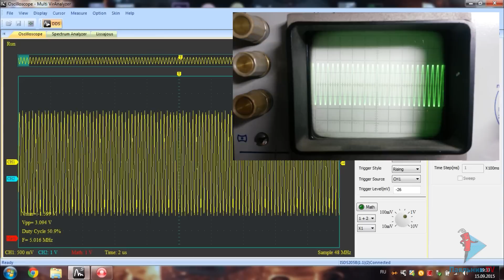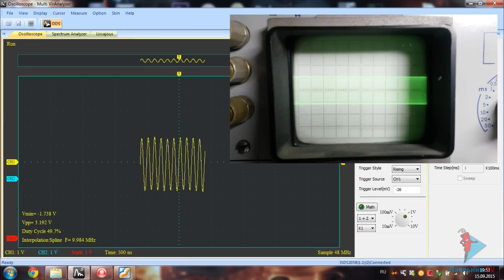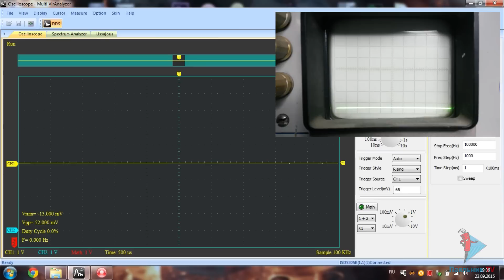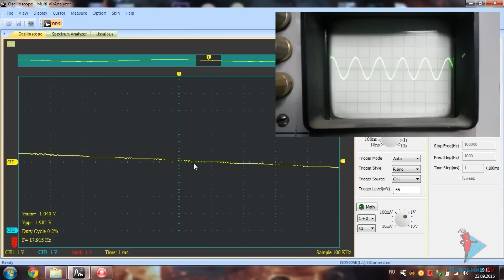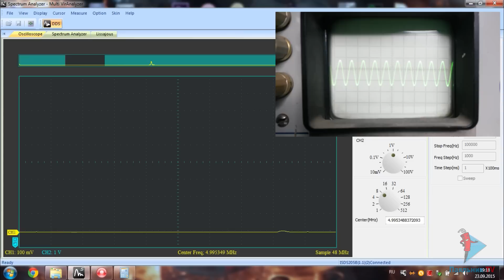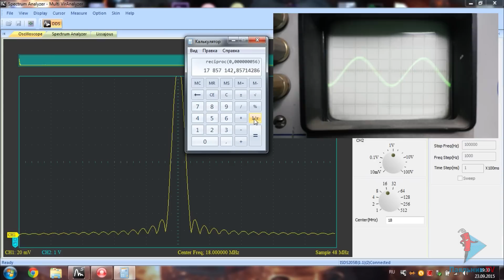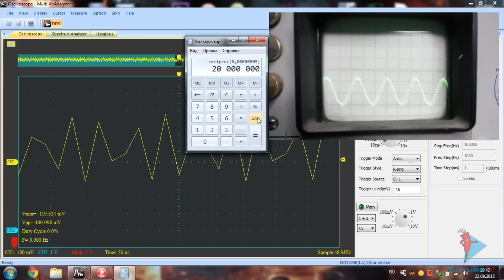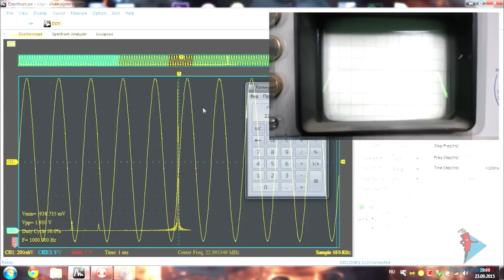Осциллограф ISDS205B - Внутреннее устройство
Внутреннее устройство ISDS205B. Проверка технических характеристик. Третье видео